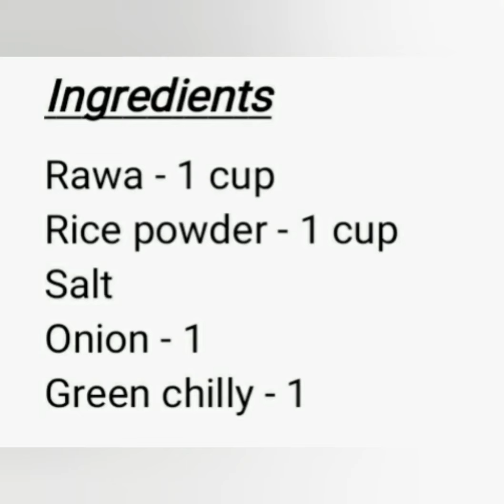Tasty & Crispy Rawa Dosha|Easy Breakfast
How to make Tasty & Crispy Rawa Dosha|Easy Breakfast